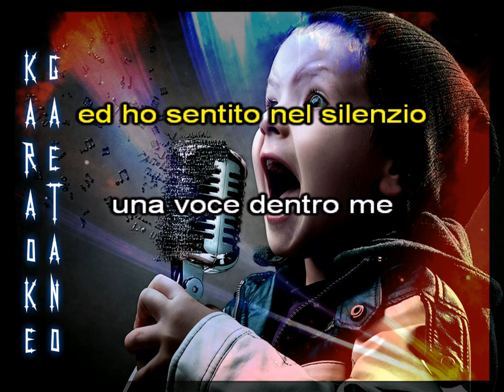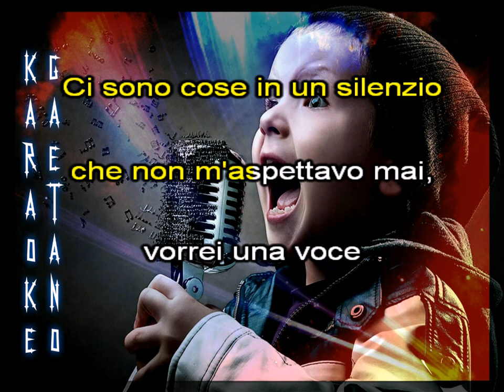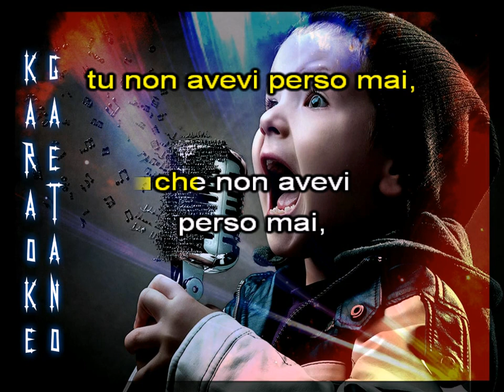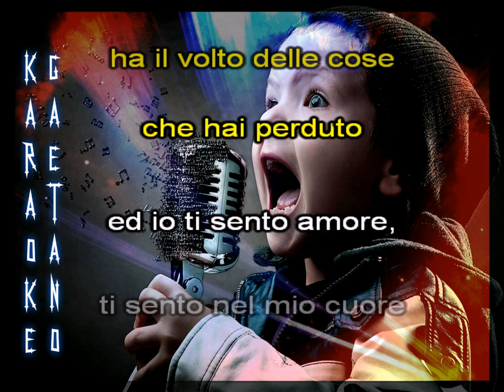Mina La voce del silenzio karaoke